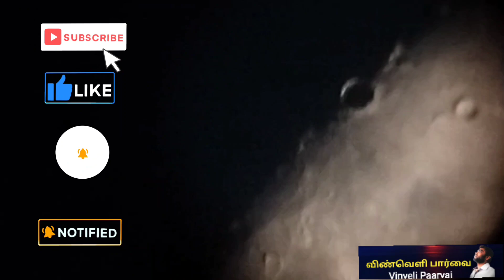Zoomed Images Of Moon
பிஸ்மில்லாஹிர்ரஹ்மானிர்ரஹீம்
இந்த வீடியோவில் உங்களால் நிலவின் அருகாமை புகைப்படங்களை காண முடியும்.நிலவு என்பது வளிமண்டலம் அற்ற ஒரு துணை கிரகம்.தொலை நோக்கி மூலமாகவோ அல்லது நேரிடையாக ஒரு வான் பொருளை எளிதாக பார்க்க முடியுமென்றால் அது சந்திரன் 🌙 மட்டுமே.இப்படிப்பட்ட நிலவில் விண்கற்களால் பல்வேறு பள்ளங்கள் ஏற்பட்டுள்ளது.அதே போல் மிக பழங்கால எரிமலை வெடிப்பின் மூலம் மலைகள் மற்றும் பீடபூமியில் நிலவில் உள்ளது.வளிண்டலம் இல்லாத காரணத்தினாலேயே நிலவில் உயிர் வாழ்வதற்கான சாத்திய கூறுகள் இல்லை.எனினும் நிலவின் தென், மற்றும் வட துருவம் எப்போதும் சூரியனின் ஒளியிலிருந்து தள்ளியே இருப்பதால் விண்கற்களால் உருவான பள்ளங்களில் விண்கற்கள் மற்றும் Comets கொண்டு வந்த நீர் வேறு வேதியியல் வடிவத்தில் உள்ளது என்று இந்தியாவின் சந்திராயன் 1 விண்லம் கண்டுபிடிக்க, சந்திராயன் 3 விண்கலம் மேலும் அதை உறுபடுத்தியது.மேலும் பல ஆராய்ச்சிகள் உருவாகவே நிலவு உள்ளிட்ட பல வானியல் பொருட்களின் புகைப்படங்களை உங்கள் மத்தியில் பரப்புகின்றேன்.அல்ஹம்துலில்லாஹ்